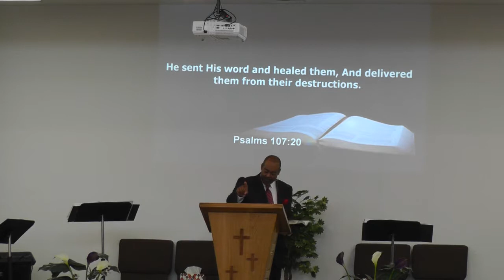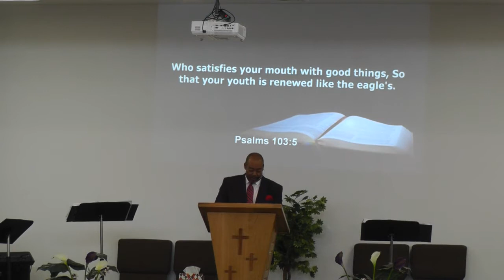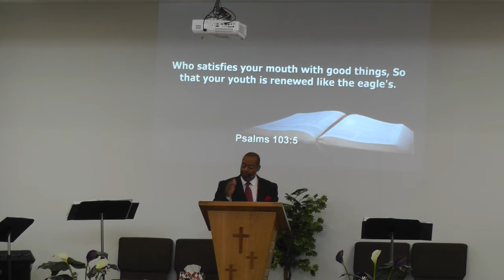20180708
Sunday morning sermon at Glad Tidings Assembly of God in Springfield, Missouri on July 8, 2018.  The message entitled "Failing To Remember The Lord's Blessings" with main scripture references in Psalm 103:1-5 was delivered by our pastor James McIntosh.